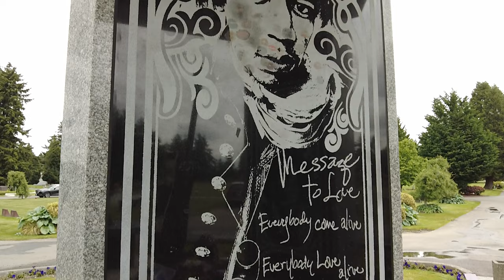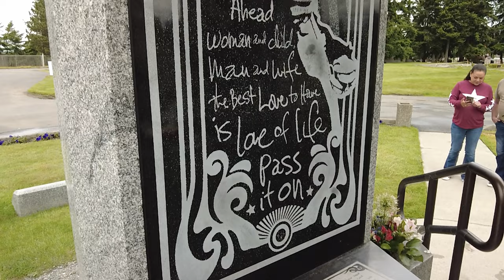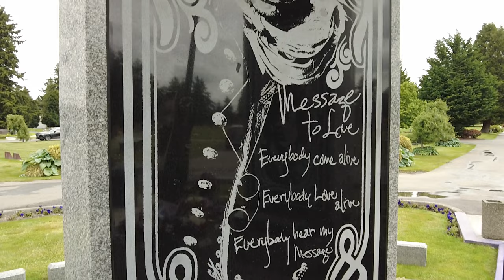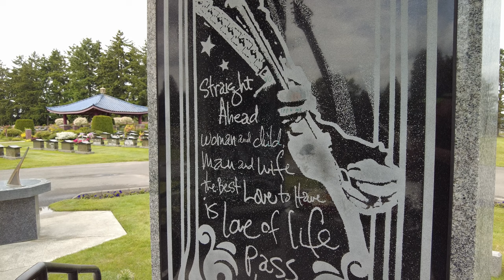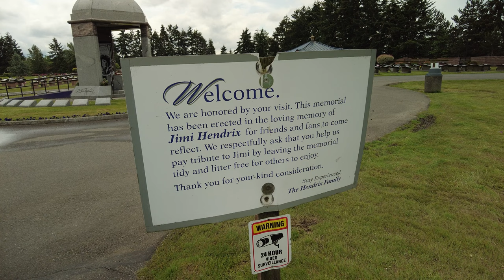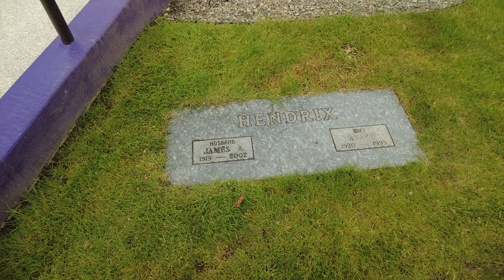Jimi Hendrix Gravesite and Memorial in Seattle | Full Tour!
Please join us on this adventure as we take you along with us to the memorial and gravesite of famed Jimi Hendrix in Seattle, Washington.

At the young age of only 27, Jimi's short life was ended. He is buried at the Greenwood Memorial Park & Funeral Home in Renton, WA, a suburb of Seattle.

Want a signed postcard from one of our recent locations for just $5/month?

Below is some camera gear we frequently use while creating and filming our videos. If you
Camera gear we use:

Main camera:

Fuji X-S10 mirrorless camera with 18-55 kit lens

Wide angle lens: Fujinon XF10-24mmF4 R OIS WR

2nd Camera: Sony A400

Sony wide lens:

Compact Vlog camera: Sony ZV1

Compact handheld Vlog camera: DJI pocket 2

Main microphone: Rode VideoMic Pro+

Duo microphone: Deity D4 Duo:

Wireless Microphone Rode GO II:

Compact gimbal: Zhiyun Crane M3

Phone gimbal:

Favorite Camera bag:
Mindshift Urban Access 15:

Camera Strap: Peak Design Slide Light

Small compact camera light: Ulanzi VL30

Travel tripod: Sirui T-024SK+B-00K

Thanks for joining us on this adventure!